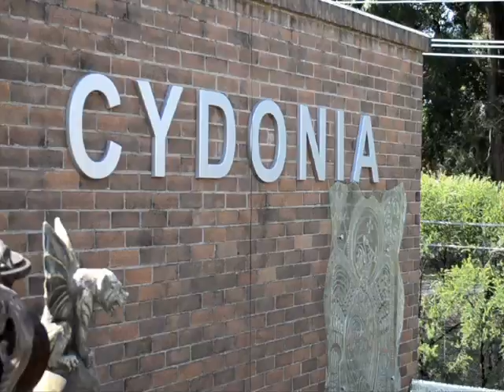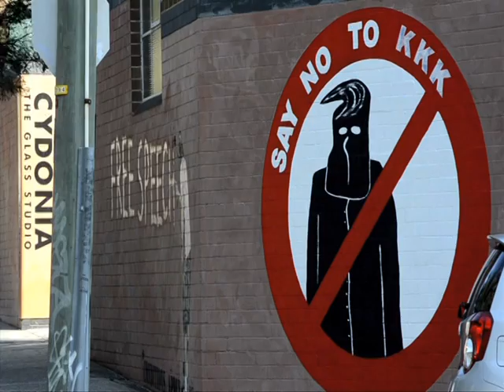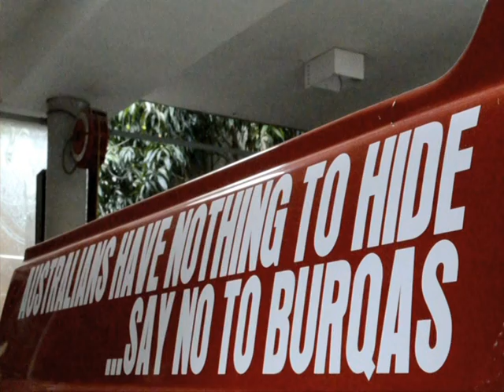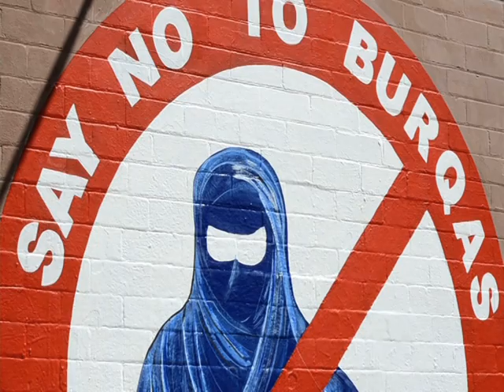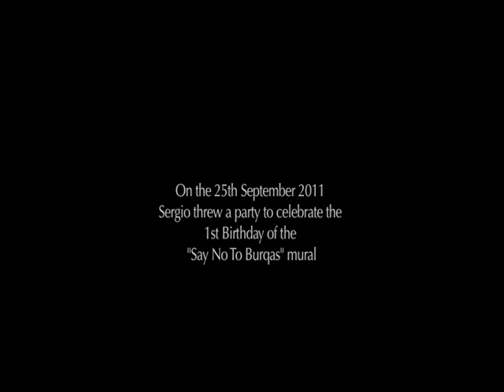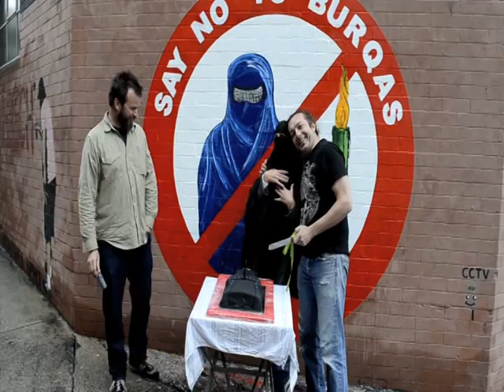Facevalue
This is a short character portfolio of Sergio Redegalli; the man that has painted the "Say No To Burqa's" mural (and others) on the outside of his glassworks studio. Here, he explains it's meaning and why he did it.